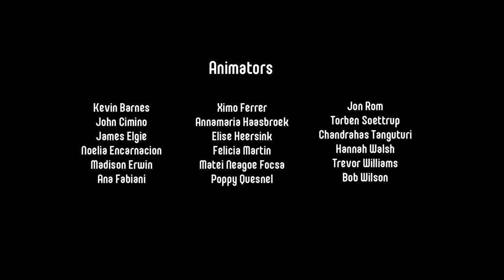3D Animation Student Showcase 2021 | Animation Mentor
We are so proud to present Animation Mentor’s amazing Student Showcase, featuring the best student work created in 2021!

AM is the original online animation school, taught by professional working animators from major studios such as Pixar, DreamWorks, and Industrial Light & Magic. We’ve been training the industry’s best animators since 2005!

Check Out Animation Mentor's Courses and Workshops